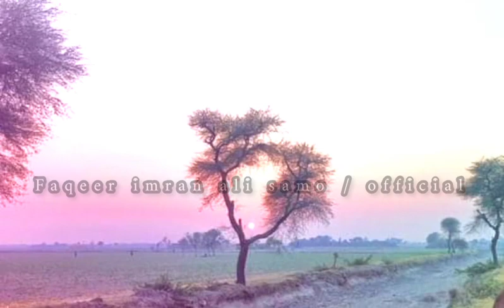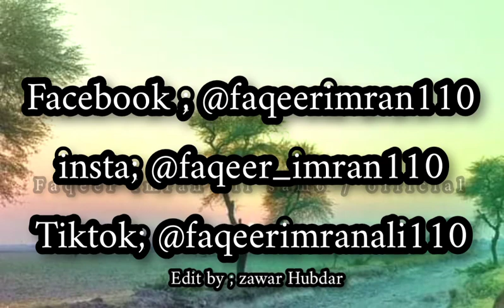jeh ji Mola Saarn Rehaarn /samss/in voice imran ali samo